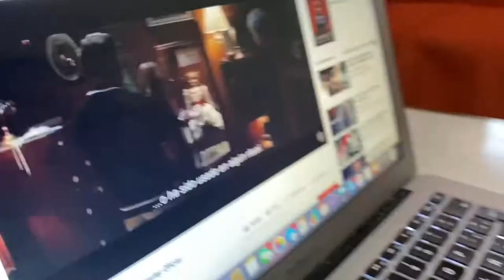EL ROBO DE ANABELLE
En este video explicaremos como fue que la muñeca anabelle se escapo , te mostraremos el momento exacto y como fue que se la robaron.

VIDEOS TODOS LOS LUNES :)

AYUDANOS COMPARTIENDO EL VIDEO, DEJANDO TU LIKE Y COMENTARIO, NOS AYUDARIA BASTANTE :(.